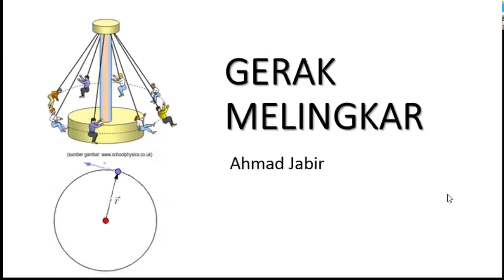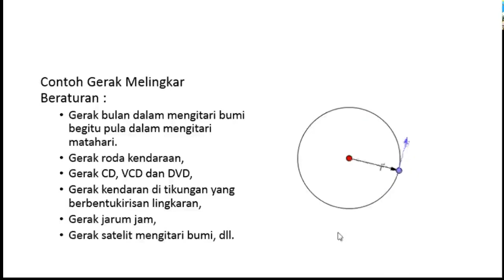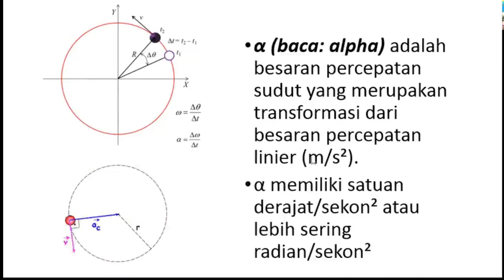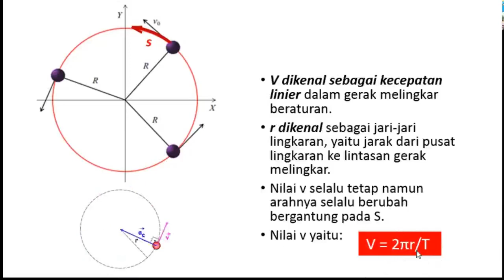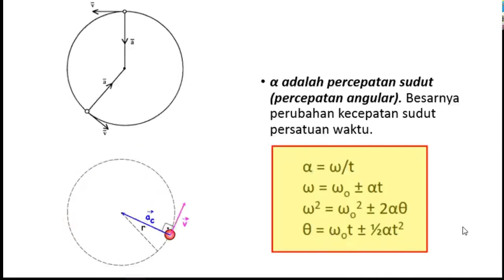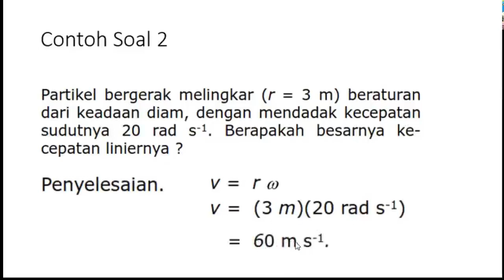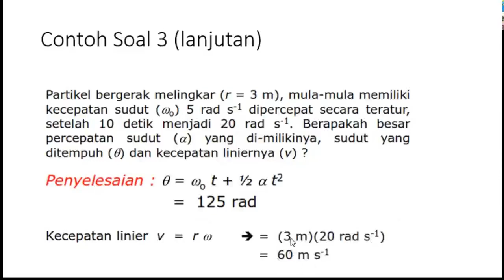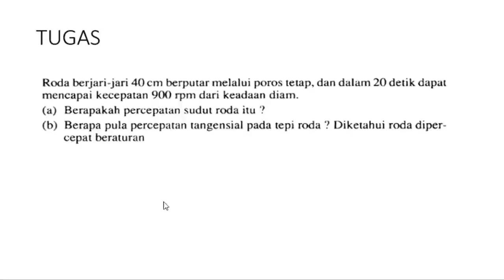Gerak Melingkar - Analisis dan Perhitungan Gerak Melingkar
Gerak melinbgkar: Memuat teori dan prisnsip-prinsip gerak melingkar. Juga memuat analisis dan perhitungan gerak melingkur. Dilengkapi contoh p[enyelesaian latihan soal.